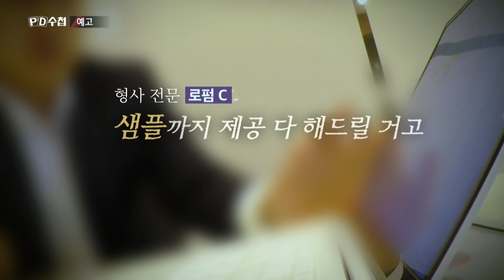[PD수첩 예고] 마약 그리고 해결사들 - PD수첩, MBC 231128 방송